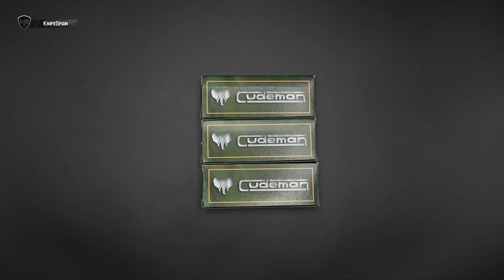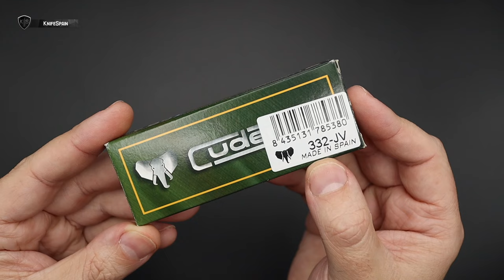NUEVAS NAVAJAS CUDEMAN MT-10 EN JUMA | ESPECTACULARES!!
➜ Nuevas Cudeman MT-10 en Juma
➜ Cudeman MT10 332-JV
➜ Cudeman MT10 332-JA
➜ Cudeman MT10 332-JM
➜ Navaja pequeña de bolsillo
➜ Navaja pequeña de llavero

Hola! Soy Marcos, bienvenidos a mi canal de cuchillería llamado KnifeSpain. Aunque muchos de vosotros ya me conocéis de mi canal principal, VicSpain (Victorinox) en el mundillo de la cuchillería en general soy un poco novato. En este nuevo canal aprenderé junto a vosotros a conocer más a fondo el fantástico mundo de los filos. En KnifeSpain podréis encontrar reviews de navajas y cuchillos de todo tipo. Novedades, ediciones limitadas y modelos llamativos o difíciles de conseguir, será la temática del canal. Además de todo eso, buscaremos la navaja perfecta como EDC. De esta manera podréis ver reviews de navajas y cuchillos Benchmade, Spyderco, Muela, Fallkniven, Roselli, Marttiini, Viper, MoraKnives, Extrema Ratio, Ontario…… Mi intención es ofreceros reviews en español, que prácticamente sólo podréis ver en este canal. Sentaros, poneros cómodos y disfrutad con KnifeSpain!